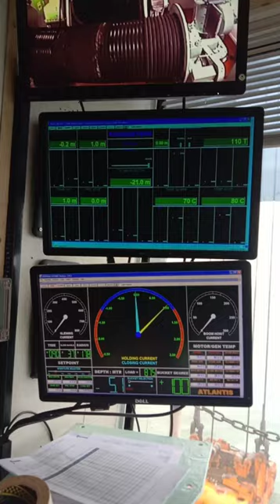change shift Atlantis dredger (3)